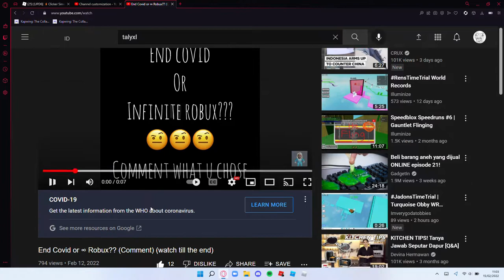i got views botted lol.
udhq2ufjq3ui